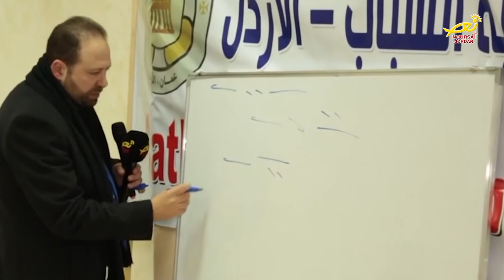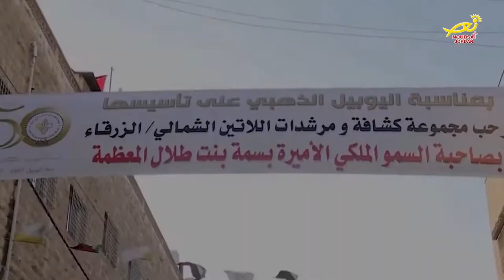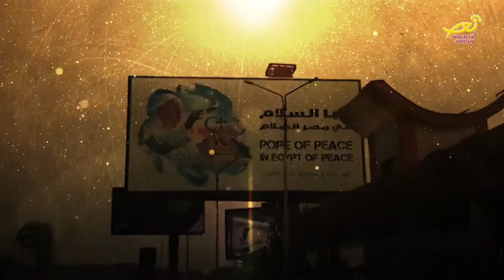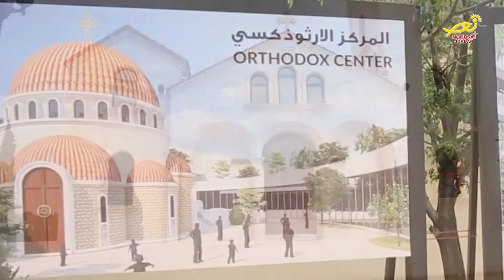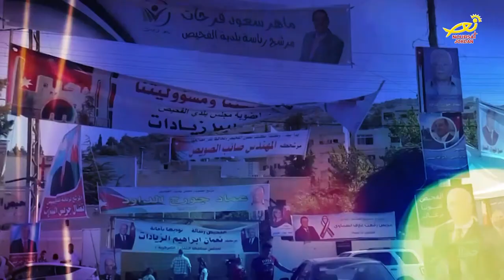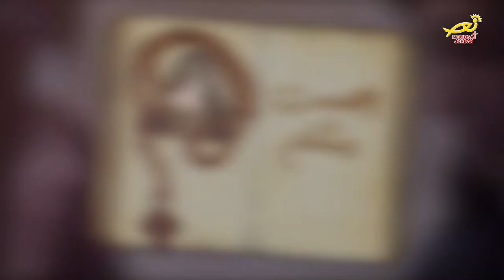نورسات الأردن : تقرير - مسيرةٌ حافلة لنورساتِ الأردن خلالَ عامِ ألفين وسبعةَ عشر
عاماً تلوَعام يستمرُ مكتبُ فضائيةِ نورسات في الأردن بالعطاء والمحبة فمنذُ تأسيسه أخذَ على عاتقهِ مسؤوليتَه الأنسانية والأجتماعية الى جانبِ مسؤوليتِه الأعلامية ... حيثُ بمحبتكم كَبُرَ الأنجاز وبدعمِكم سيَكبُر العطاء .. ويسُرنا في هذا التقرير أن نُقدمَ لحضراتكم أبرزَ انجازاتِ نورسات الأردن خلالَ عامِ ألفين وسبعةَ عشر..